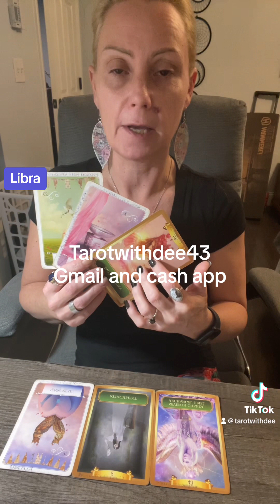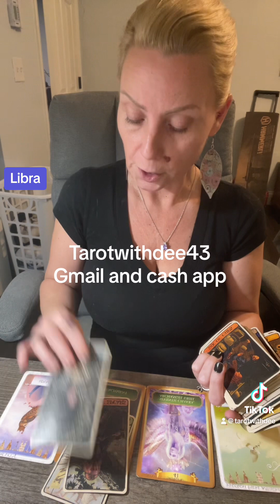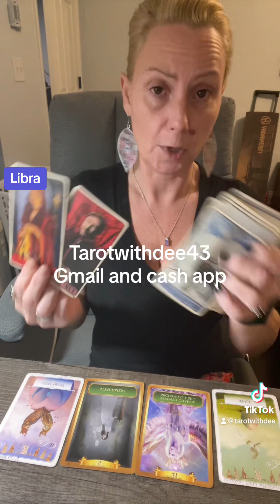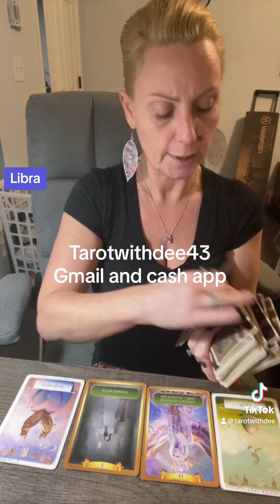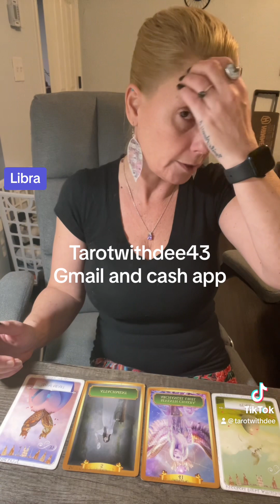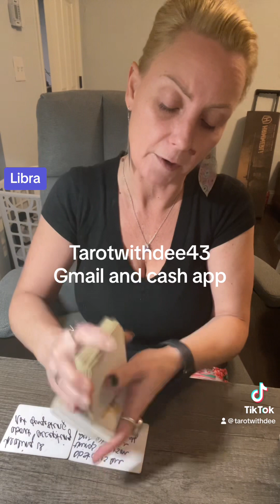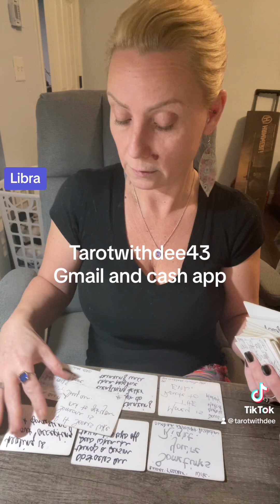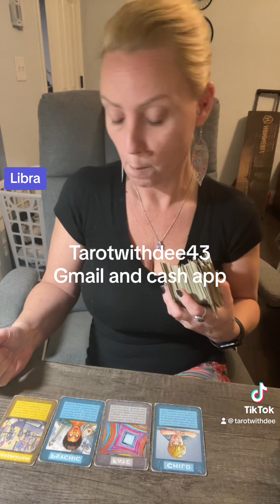Libra- you mean the world to me